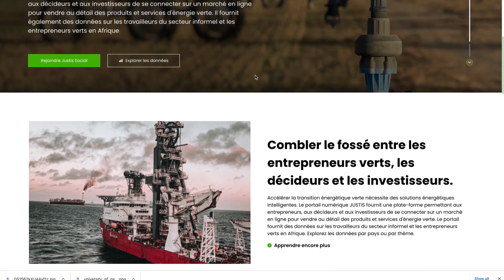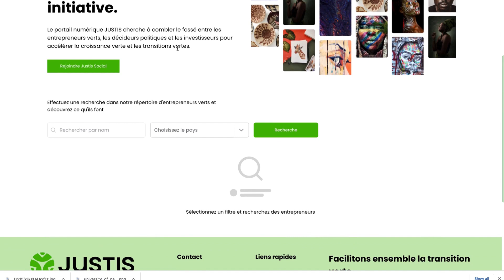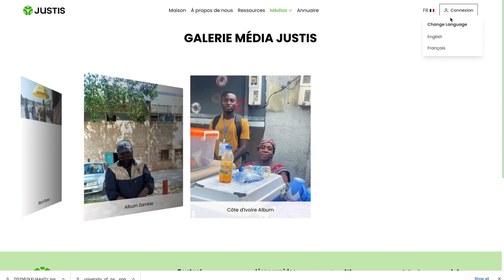Le portail numérique JUSTIS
Le portail numérique JUSTIS cherche à combler le fossé entre les entrepreneurs verts, les décideurs politiques et les investisseurs pour accélérer la croissance et les transitions vertes.